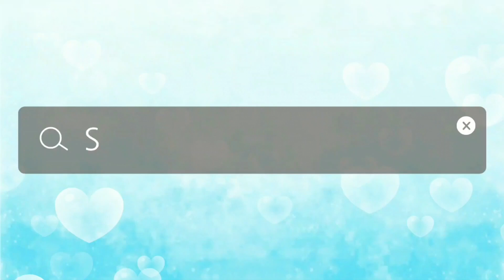Khmer food~stir fried chicken organs, Sour soup & Pickled cucumber Mukbang먹방⁄Eating show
(❁´◡`❁) I've cooked stir fried chicken organs. And I also had sour soup and pickled cucumber for mukbang.

សូមជំរាបសួរ និងសូស្តី​​អ្នកទាំងអស់គ្នា!! ​នាងខ្ញុំឈ្មោះ😊DaDa [ដាដា]😊។
សូមអរគុណ😊 ❤!